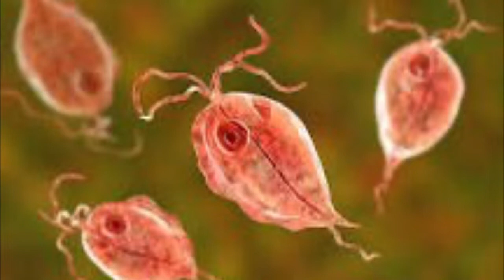Avian Diseases | VTNE prep | Review With Me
VTNE Prep
General avian disease overview of what you MAY need to know for the VTNE.
Review with me. Lets pass this test together!

All images were found on google :)